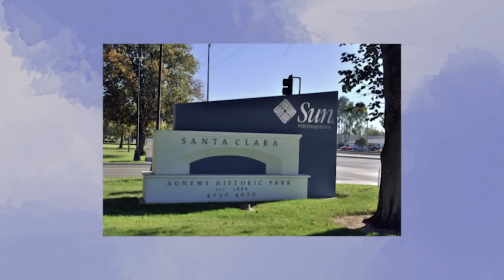Nvidia - путь к RTX 3090 и RTX 3000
История о том, как Nvidia создавала свои новые видеокарты RTX 3000. Уже сегодня нам покажут новенькие RTX 3090 и RTX 3080. И в преддверии этого события, приглашаю вас узнать краткую историю о компании Nvidia которая смогла сделать свои видеокарты лучшими. Взглянем на путь Nvidia до видеокарт будущего под названием RTX 3000. И будем надеяться, что помимо двух топовых видеокарт нам покажут RTX 3060 и RTX 3070.